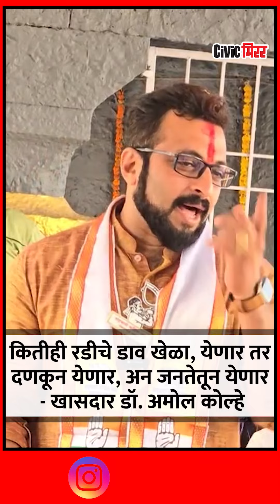कितीही रडीचे डाव खेळा, येणार तर दणकून येणार, अन जनतेतून येणार - खासदार डॉ. अमोल कोल्हे| Civic Mirror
कितीही रडीचे डाव खेळा, येणार तर दणकून येणार, अन जनतेतून येणार - खासदार डॉ. अमोल कोल्हे

शिरुर - विरोधकांमध्ये धडकी भरली आहे. त्यामुळं ते रडीचे डाव खेळत आहेत. पण पराभवाची एवढी भीती कशाला बाळगता, येणार तर दणकून येणार अन जनतेतून येणार, असं सडेतोड उत्तर शिरूर लोकसभेचे महाविकास आघाडीचे उमेदवार खासदार डॉ. अमोल कोल्हे यांनी विरोधकांना दिलंय.

शिरूर लोकसभा मतदारसंघातील उमेदवारांच्या अर्जाची छाननी सुरु असताना, विरोधी उमेदवारांनी महाविकास आघाडीतील राष्ट्रवादी काँग्रेस शरदचंद्र पवार पक्षाचे उमेदवार खासदार डॉ. अमोल कोल्हे यांच्या उमेदवारी अर्जावर आक्षेप घेतला.  डॉ. कोल्हे यांनी २०१६ मध्ये आपल्यावर दाखल असलेल्या गुन्ह्याची माहिती शपथपत्रात दिली नाही, असा आक्षेप घेण्यात आला होता. निवडणूक आयोगाने दोन्ही बाजूचे म्हणणं ऐकल्यावर डॉ. अमोल कोल्हे यांचा उमेदवारी वैध ठरवला. अर्ज वैध ठरल्यानंतर डॉ. कोल्हे यांनी विरोधकांचा चांगलाच समाचार घेतला.

डॉ. कोल्हे म्हणाले की, विरोधकांच्या छातीत धडकी भरली, म्हणून रडीचे डाव खेळायला सुरवात झाली आहे.बालिशपणाच राजकारण करतायेत. पणहे करुन ही उपयोग नाही म्हटल्यावर रडीचा डाव खेळायचं कमी होईना. विरोधकांना एकच सांगतो, सामना दिलेरीने खेळायचा असतो, भ्याडा सारखा खेळायचा नसतो. एवढी पराभवाची भीती कशाला बाळगता, येणार तर दणकून येणार आणि जनताच घेऊन येणार हे ठणकावून सांगितलं. कारवाईच्या भीतीने जे भाजपच्या मांडीवर जाऊन बसलेत ते असले रडीचे डाव खेळत असल्याचे डॉ. कोल्हे म्हणालेत.

२०१६ ला ओवेसींच्या सभेला केला होता विरोध
डॉ. अमोल कोल्हे यांनी २०१६ ला पुण्यात होणाऱ्या ओवीसीच्या सभेला विरोध केला होता. धार्मिक तेढ वाढू नये, यासाठी हा विरोध केला होता, आणि त्यामुळे हा गुन्हा दाखल झाला होता. मात्र,यासंदर्भात डॉ. कोल्हे यांना कोणतेही कल्पना नव्हती,  पोलिसांकडून कोणतीही नोटीस देण्यात आलेली नव्हती.  त्याचबरोबर चारित्र्य पडताळणी प्रमाणपत्र देतानाही पुणे पोलिसांनी या गुन्ह्याची माहिती दिली नव्हती. हीच बाब डॉ. कोल्हे यांच्या वकिलांनी निवडणूक आयोगासमोर स्पष्ट केली.

Video: यशपाल सोनकांबळे